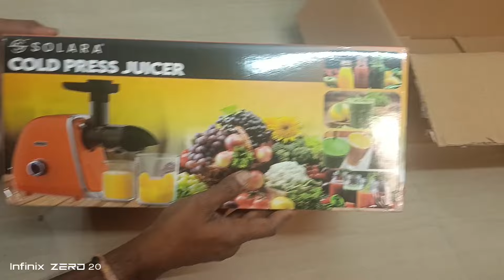Bok choy Weight loss juice | Organic gardening Bok choy | Terrace garden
juice,
bok choy juice,
green juice recipe for weight loss,
benefits of bok choy juice,
weight loss,
green juice,